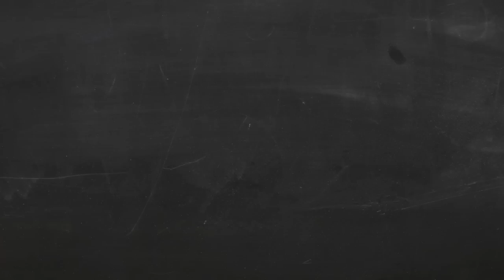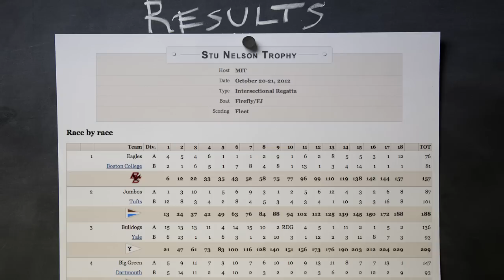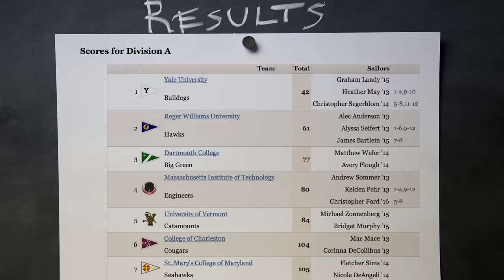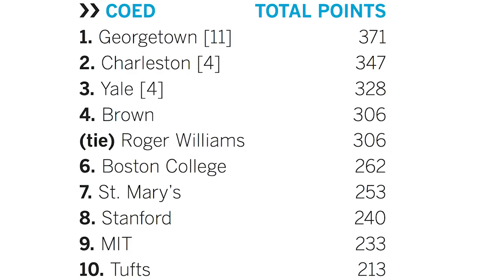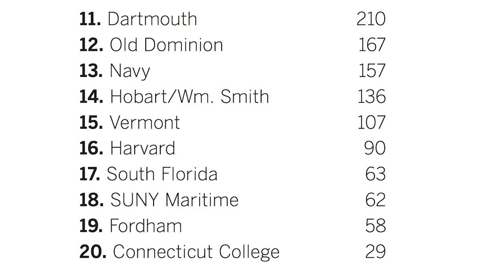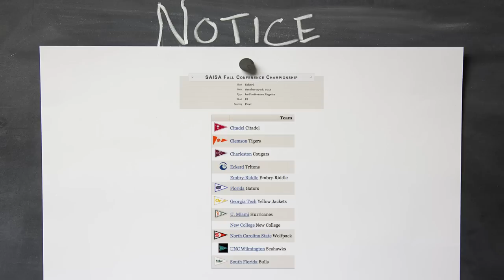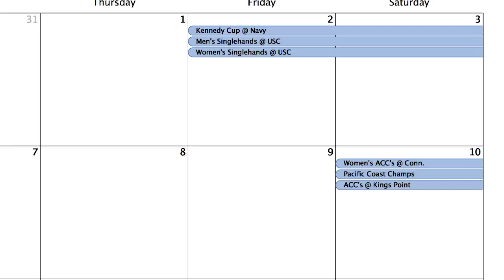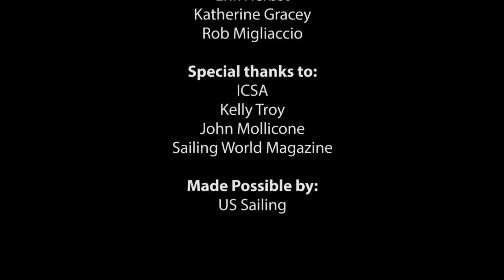Chalk Talk Season 7 Episode 5: Engineering Wins at Season's End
This week the whole cast is in the same state to talk about the week's events and delve into an unpredicted win this weekend from the MIT Engineers at the Hoyt.  This, plus prizes, rankings, and a look ahead at the post season.

While you're there, look at all the benefits of a college membership to US Sailing.

This week:
US Sailing Giveaway 0:24
Weekend Review 1:13
Feature Story 3:09
Rankings 8:21
The Weekend Ahead 11:00
The Season Ahead 13:21